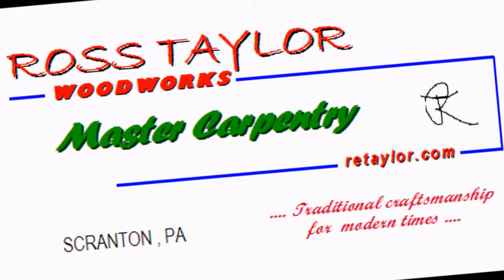****ROSS TAYLOR WOODWORKS**** (TRAILER)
ROSS TAYLOR WOODWORKS

ROSS HAS OVER 30 YEARS EXPERIENCE IN CARPENTRY , CABINETMAKING , ANTIQUE RESTORATION , HOME REPAIR AND CONSTRUCTION .

SO, JOIN ROSS AS HE DEMONSTRATES TRADITIONAL
CRAFTSMANSHIP FOR MODERN TIMES .

WOODWORKING TOPIC, FURNITURE , WOODWORKING, CARPENTRY, MASTER CARPENTER , WOODWORKER, MASTER CRAFTSMAN, CONSTRUCTION, ANTIQUE RESTORATION , CABINET MAKER , CABINET MAKING, FURNITUREMAKER, HONE REPAIR, RESTORATION, ANTIQUE, WOOD,